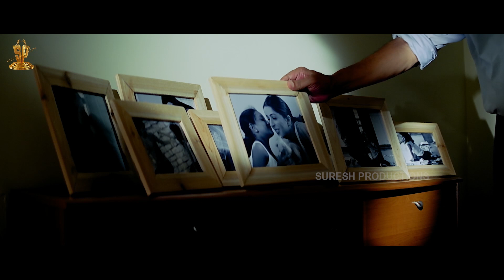Anasuya Telugu Movie Full HD Part 3/12 | Bhumika Chawla | Ravi Babu | Lateat Telugu Movies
Anasuya Telugu Movie Full HD Part 3/12 | BhumikaChawla | RaviBabu Latest Telugu Movies

Anasuya is a 2007 Telugu thriller directed and produced by Ravi Babu. It starred Bhumika Chawla, Ravi Babu, and Abbas.

Starring                                 : Bhumika Chawla, Abbas, Ravi Babu
                                                  Nikita Thukral, Ankita
Directed by                           : Ravi Babu
Produced by                         : Ravi Babu
Cinematography                  : Sudhakar Reddy
Edited by                               : Marthand K. Venkatesh
Production
Company                              : Flying Frogs